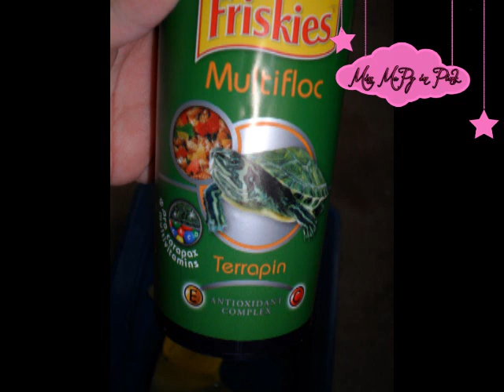♥ Gus, il nuovo arrivato in the Pink House !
Ciao Cucciole!
Ecco a voi Gus! La new entry :D
Spero vi piaccia il mio Gus :D
Un bacio grande,
MaPy